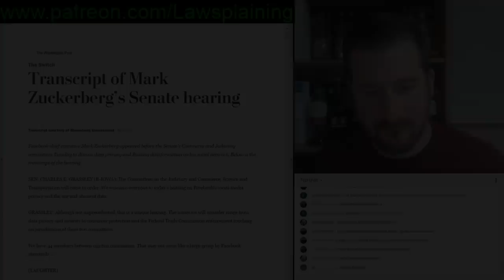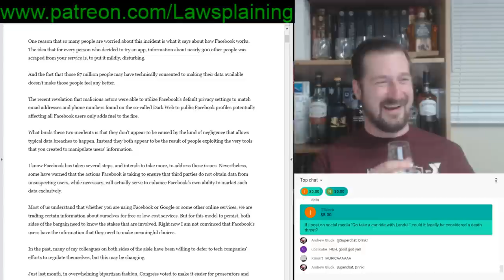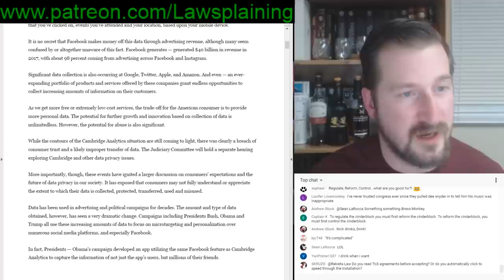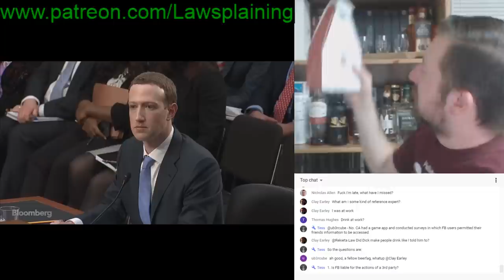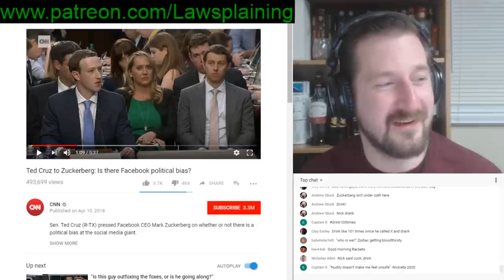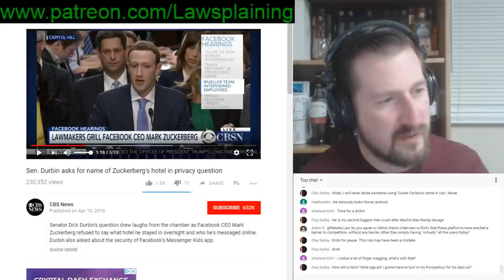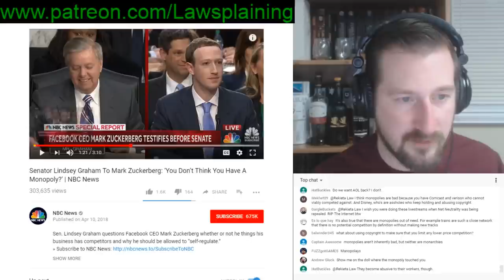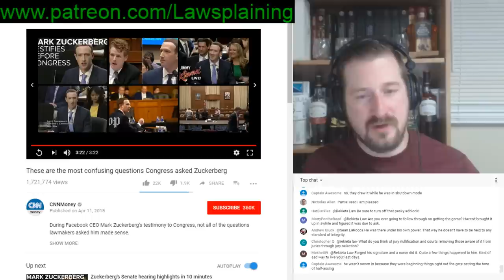Friday Lawstream: Mr. Cuckerberg goes to Washington - Rekieta Law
Mark Zuckerberg goes to congress to hear a bunch of old idiots ask questions about a platform they don't understand.  They implicitly threaten to regulate Facebook out of existence if he doesn't support their pet legislation.

And the entire discussion absolutely vomits all over the very concept of free speech.  Tons of fun.  In this video I suggest all of congress retire and die quietly and we impose term limits, because that's the only way we even approach protecting our freedom.

Bring your favorite whisk[e]y and join us.

Thanks to psy0rz for the frame perfect animation!